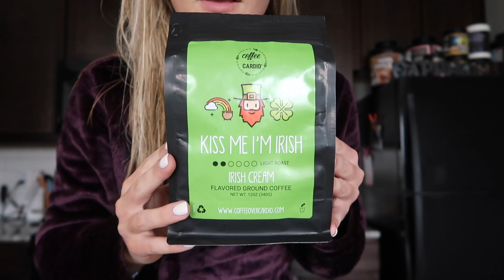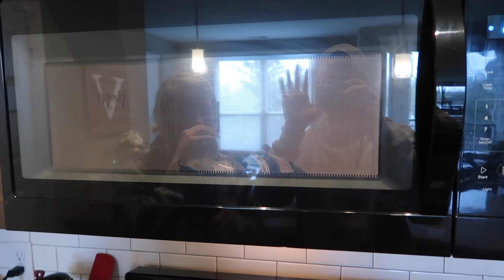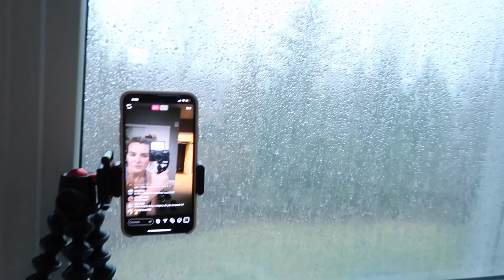Nutrition & Workout Tips While Stuck At Home! | FIT & FUNCTIONAL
Instagram, TikTok, Twitter: @klynneyager

BACK & BICEP WORKOUT:
💪🏼4XMAX pull up
SS:
💪🏼4X1 pull up static hold
💪🏼4X10 narrow to wide DB curl
SS:
💪🏼4X5 chin ups
💪🏼4X10 supinated DB row
SS:
💪🏼4X1 chin up static hold
💪🏼4X10 SA hammer curl with static hold
TS:
💪🏼4X8-10 neutral DB row with 3 sec. eccentric
💪🏼4X10 DB swing
💪🏼4X20 Superman’s